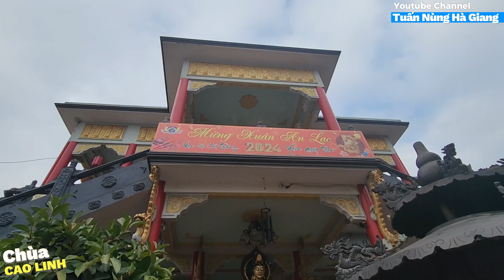KINH TỪ BI SÁM HỐI NGHE MỖI NGÀY ĐỂ TÌM LẠI TÂM LƯƠNG HƯỚNG THIỆN TIÊU TRỪ NGHIỆP TRƯỚNG